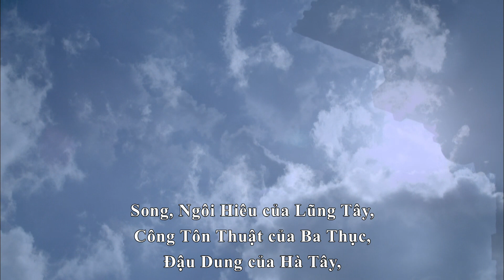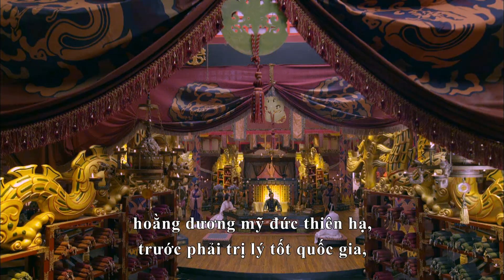【Việt SUB】Trường Ca Hành Tập 44 || phim tình yêu lãng mạn Lâm Tâm Như và Viên Hoằng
【Tóm tắc】
Nó kể về câu chuyện huyền thoại của Âm Li Hoa chiến đấu bên cạnh người yêu của cô ấy là Lưu Tú trong một mô hình lịch sử phức tạp sau khi nhà Tây Hán sụp đổ và Vương Mãng lên nắm quyền.